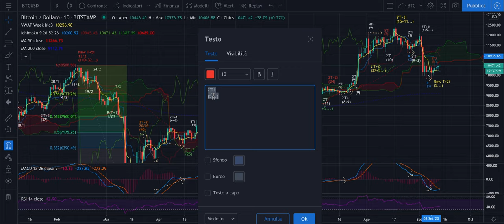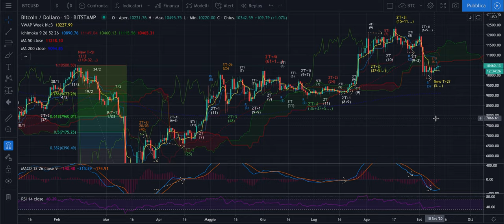BITCOIN - ECA 8 - Nuovo T+2 Mensile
Buongiorno,

Dopo le tante richieste e il poco tempo a mia disposizione, ecco la nuova Analisi Ciclica Evoluta su bitcoin. Enjoy!

Jacopo